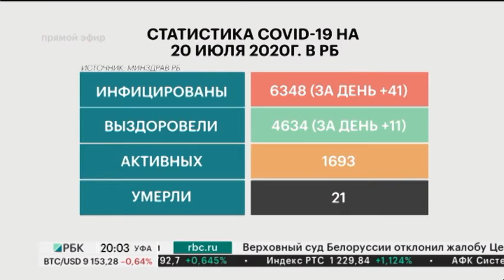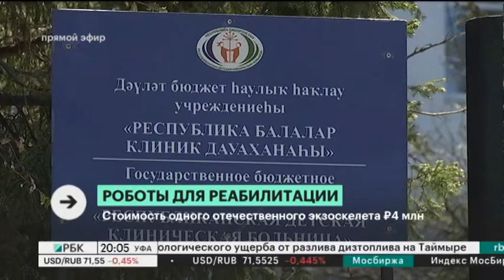НОВОСТИ 20.07.2020 20:00